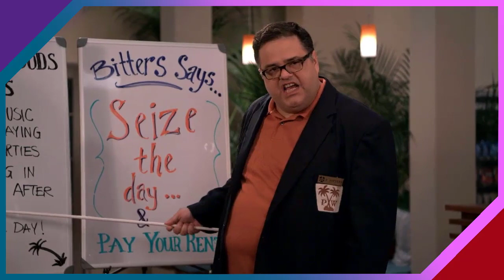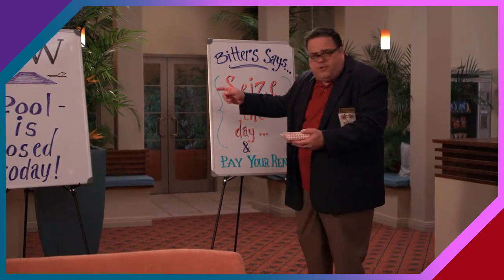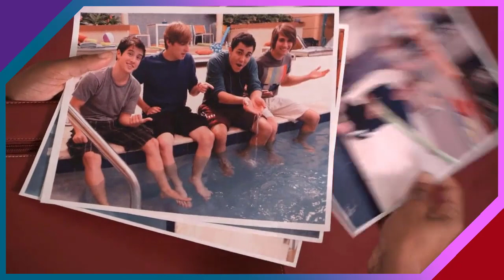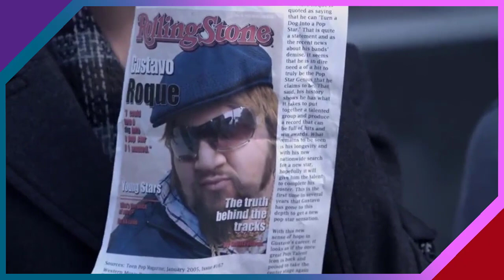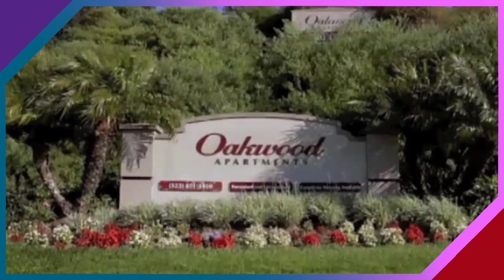Big Time Crib Review | Big Time Month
Oof, missed a few days, can I still make a deadline by the 28th? Might start cutting corners to make it happen ¯\_(ツ)_/¯